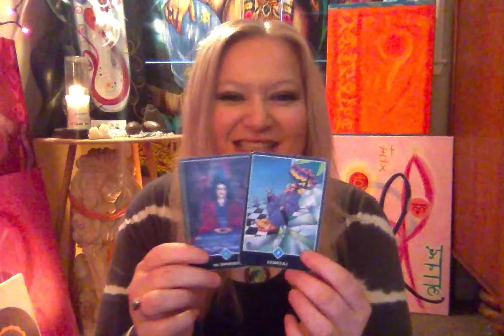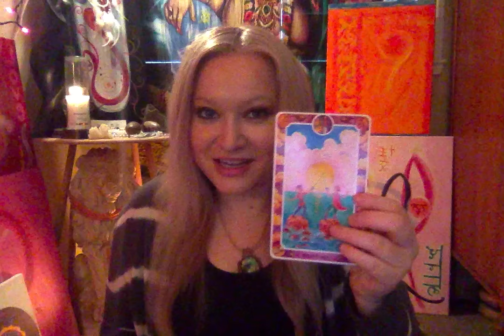Horoscope March 6 2017 Moon in Cancer Sun Conjunct Mercury